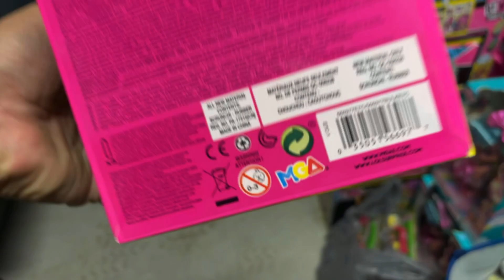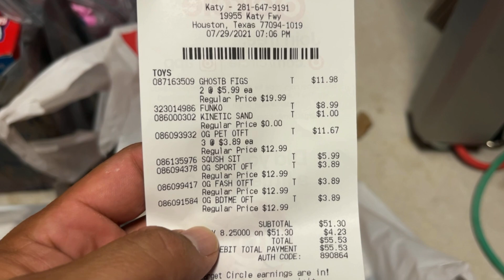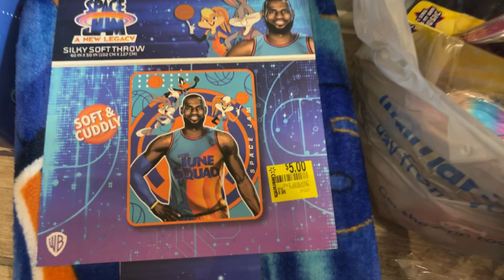WALMART CLEARANCE | Clearance season in full swing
Hey what’s up everyone welcome back to the channel it’s been a minute just wanted to make a quick video on my recent Walmart clearance items biggest objective of this video is to show you guys what you can find you just Gotta go out there and get it download the Walmart app and start scanning start finding those deals to flip.